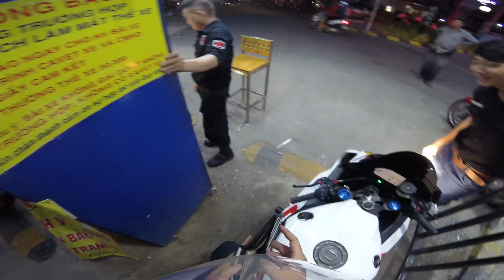KZ 32 - Party Và Dạo Đêm (Part 1/2) 23/5/2016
© Bản quyền thuộc về Grant Tuan
👉 Vui lòng không đăng lại clip của tôi dưới mọi hình thức